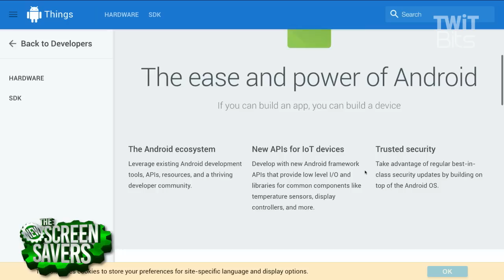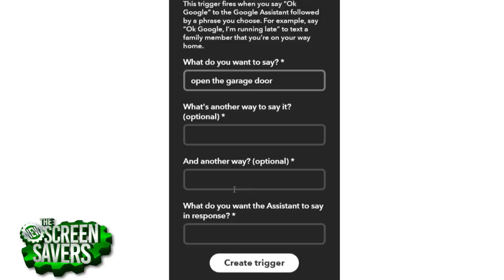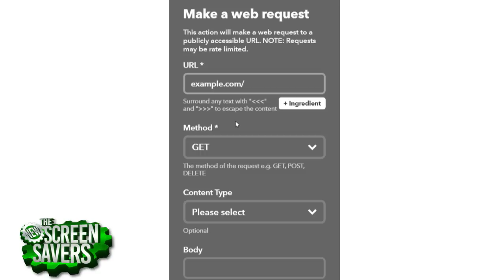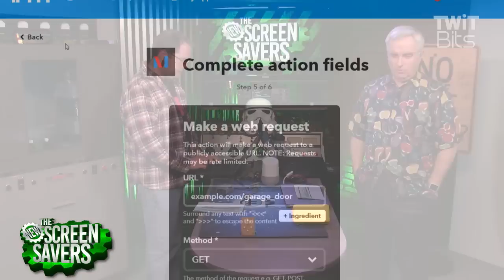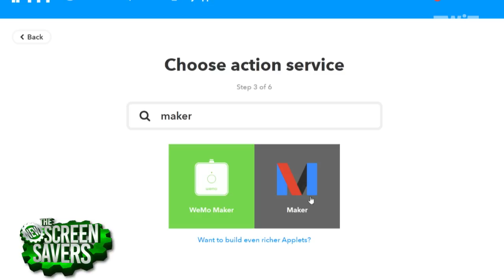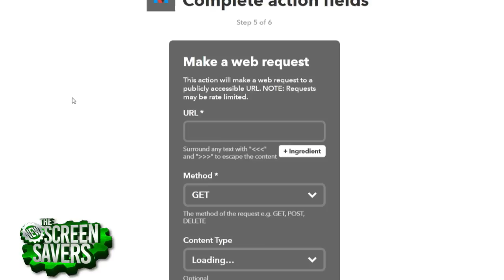Google Home Hacks for the Smart Home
Aaron Newcomb tells Leo Laporte all about his Google Home hacks that help you turn your Google Home into an internet of things device. Learn how to turn on your lights and open and close your garage all through your Google Home.